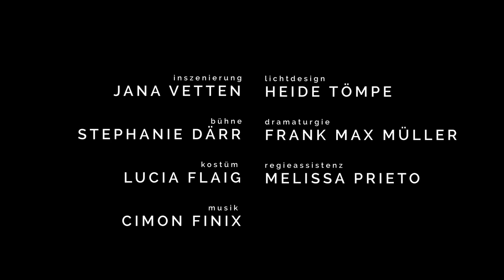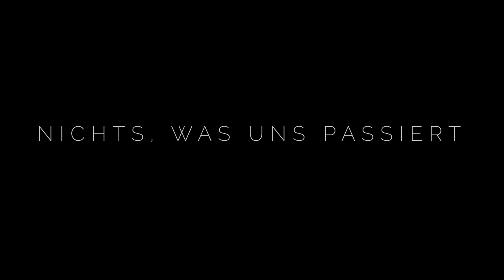Nichts, was uns passiert - Trailer | SCHAUSPIEL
NICHTS, WAS UNS PASSIERT nach dem Roman von Bettina Wilpert

Nach einer Geburtstagsfeier im Sommer 2014 macht im links-alternativen Unimilieu Leipzigs plötzlich ein Gerücht die Runde: Es wäre zu einem sexuellen Übergriff gekommen. Anna sagt, Jonas habe sie vergewaltigt. Jonas weist den Vorwurf als Falschbeschuldigung zurück. Es steht Aussage gegen Aussage, Zeugen gibt es nicht. Juristisch betrachtet ein schwieriger Fall. Vor allem aber eine Zerreißprobe für den sozialen Zusammenhalt im Freundeskreis.

Der mehrfach ausgezeichnete Debütroman „Nichts, was uns passiert“ von Bettina Wilpert dient der Regisseurin Jana Vetten als Vorlage für ihre szenische Fallanalyse. Zusammen mit den Schauspielstudierenden des Abschluss Jahrgangs 2021 begibt sie sich in einen theatralen Aushandlungsprozess, der Auswirkungen von sexualisierter Gewalt auf die betroffenen Personen und die sozialen Strukturen einer Gruppe befragt. Der Theaterabend stellt dabei das Ensemble als kollektives Subjekt in den Mittelpunkt und lädt dazu ein, die drängenden Fragen eines tabuisierten Themas gemeinsam zu verhandeln

Am 21. Juni wird diese Produktion online beim digitalen Bundeswettbewerb deutschsprachiger Schauspielstudierender als Wettbewerbsbeitrag präsentiert.

Regie: Jana Vetten
Bühne: Stephanie Därr
Kostüm: Lucia Flaig
Dramaturgie: Frank Max Müller
Regieassistenz: Melissa Prieto
Mit: Berahd Beh Nezhad, Raban Bieling, Tim Bülow, Nikita Buldyrski, Alaaeldin Dyab, Christine Grant, Salome Kießling, Laura Roberta Kuhr, Anna Stein

Nichts, was uns passiert von Bettina Wilpert
Verbrecher Verlag, Berlin
Aufführungsrechte bei schaefersphilippen™
Theater und Medien GbR, Köln